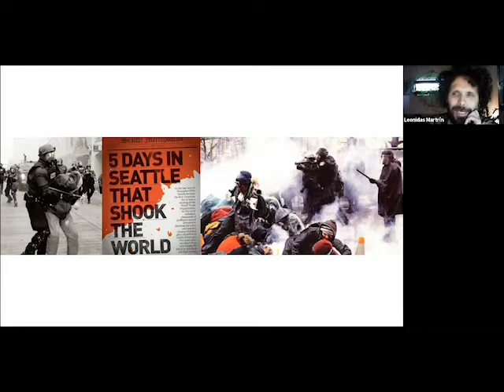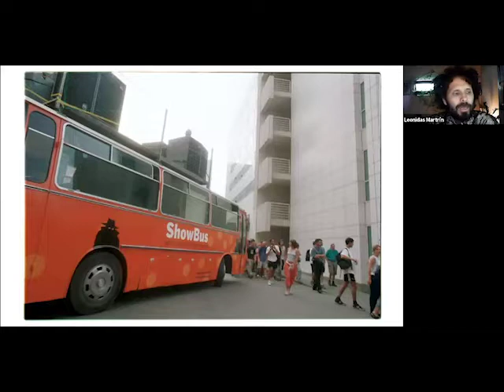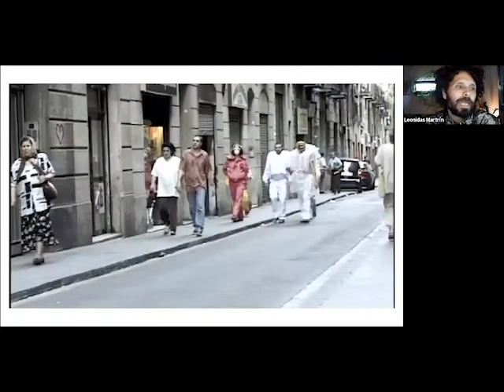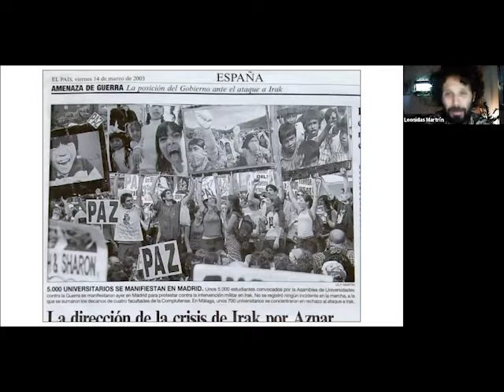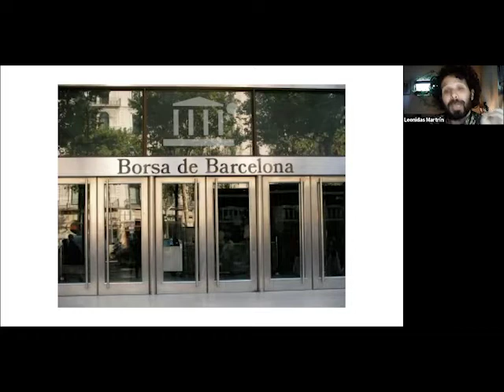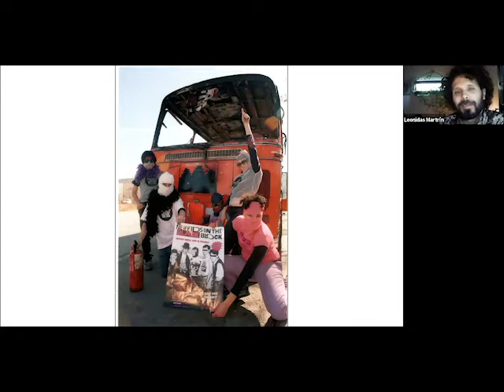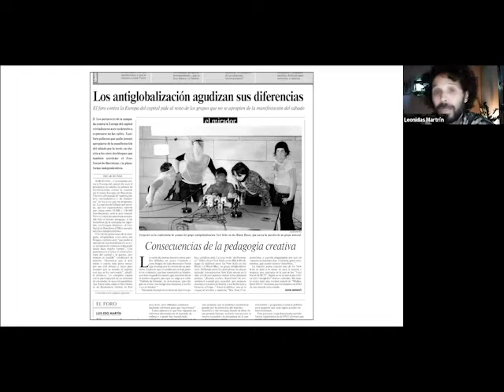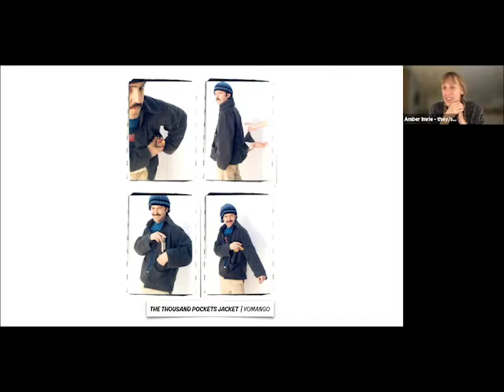TAAS visiting Artist Talk with Leonidas Martin, Part 1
Leonidas Martin, looks back at the development of his practice and speaks through projects over the last couple decades.

Leonidas was so great we had him return for another talk picking up where we leave off here and going further through his work as an artist and activist.

TAAS offers online courses with incredible artists and curators engaged in contemporary arts all over the world. We have adult attending artists take our courses from the comfort of their own home, where ever that maybe - Bangkok Thailand, Bogota Columbia, or San Antoni Texas.